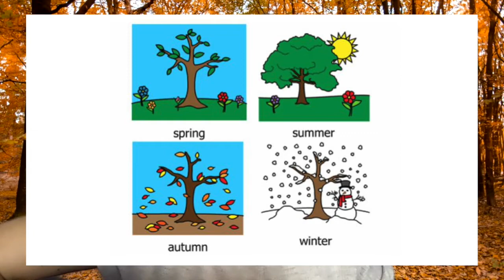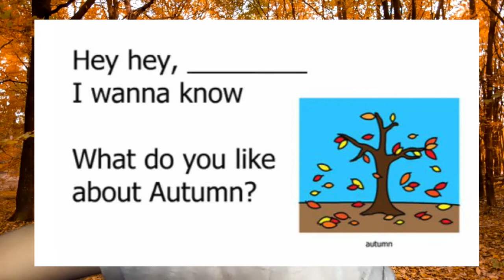The Question Song: What do you like about Autumn? Ask, wait, listen!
Our question song today is about the season of AUTUMN (or what some call FALL).

Answering questions and making choices is a very important skill to learn. It is also helpful to practice ASKING questions and remembering the 3 steps; ASK someone a question, WAIT for them to think, LISTEN to what they say. Bonus skill: see if you can remember their choice a few minutes later! Use that brain power to remember things your friends and family like!